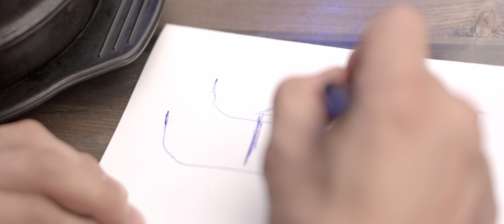Хайр шингээсэн бэлэг 3